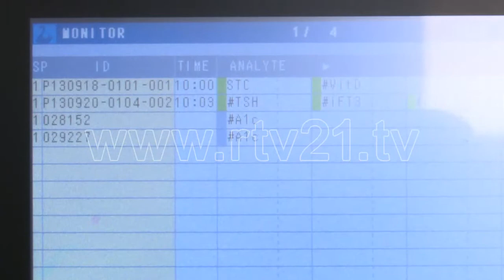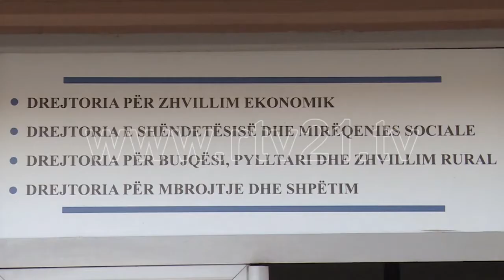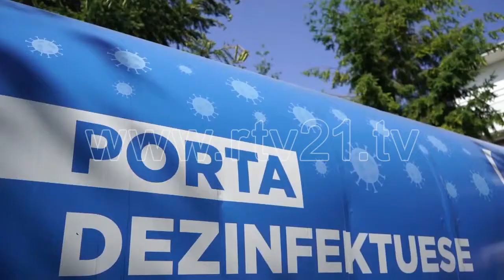COVID 19 RAPORTI DITOR 19 09 2020